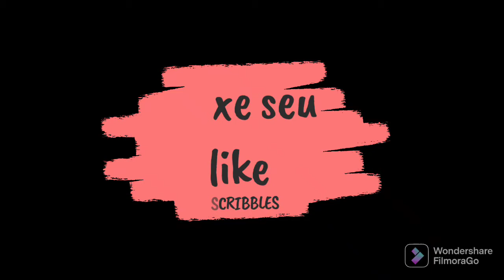como fazer teto flutuante antes do revestimento na parede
olá amigos neste vídeo mostro como fazer o teto flutuante antes do revestimento veja o vídeo com dicas importantes obrigado